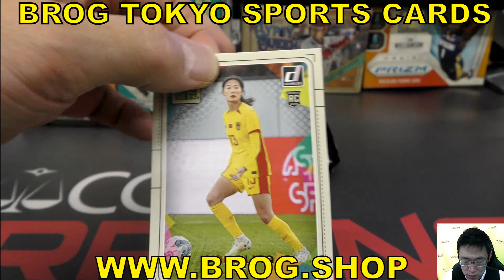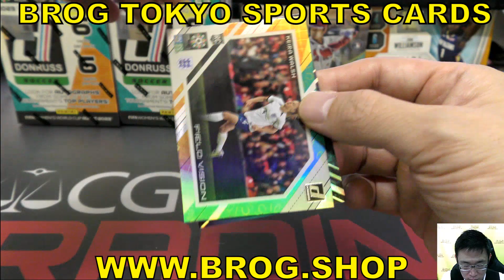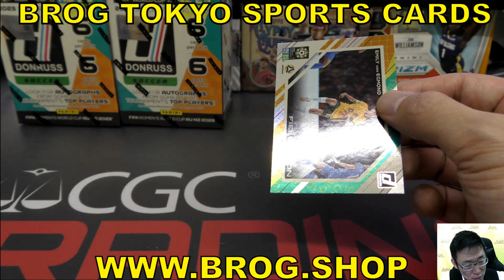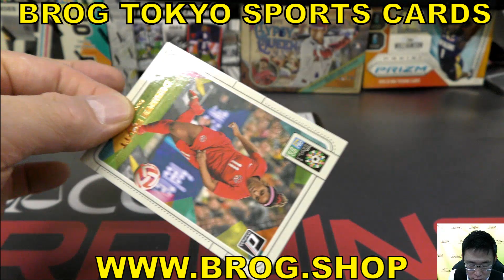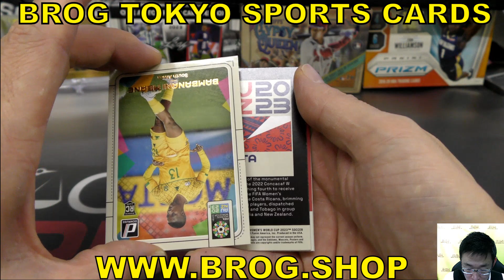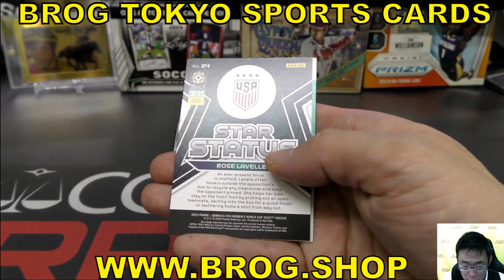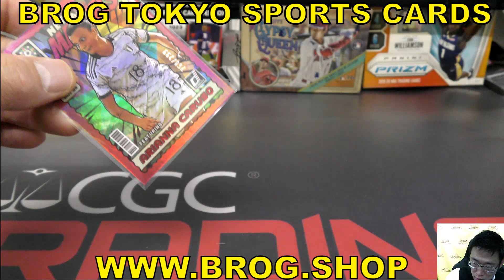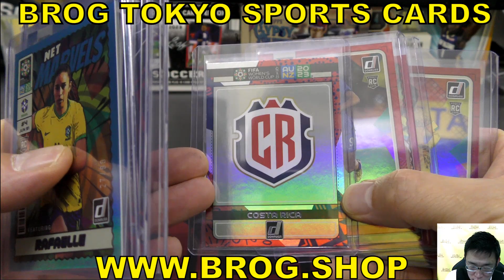わっしー BGBPB SOCCER 2023 PANINI DONRUSS FIFA WOMENS WORLD CUP RETAIL BLASTER サッカー BROG水道橋店 ボックス開封